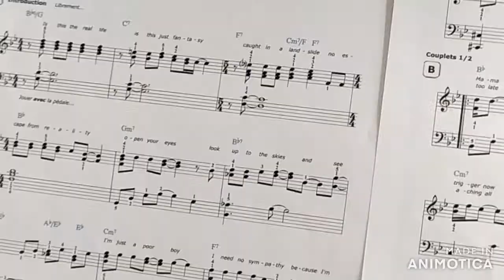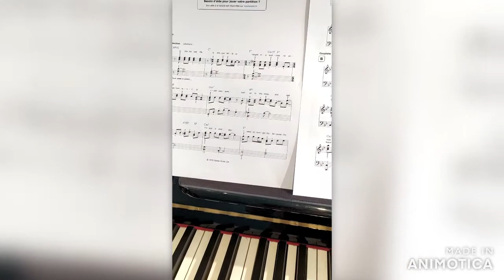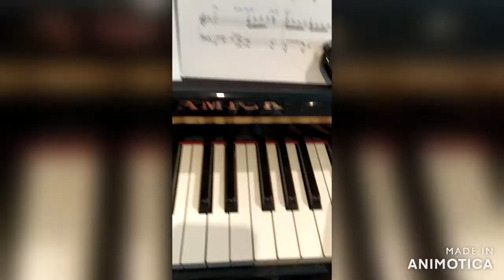Un jour in my life part 2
Hello everybody !!!
On se retrouve pour la deuxième partie (et la dernière ouf) d'un jour in my life !
Dans cette dernière partie, je vous emmène travailler un morceau de piano avec moi et cuisiner.

Bon visionnage les gens ;)